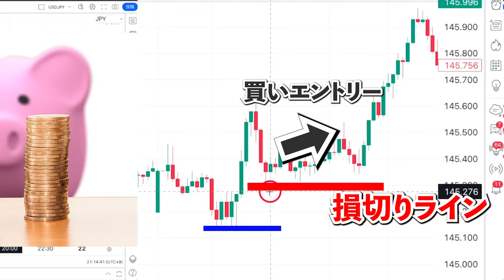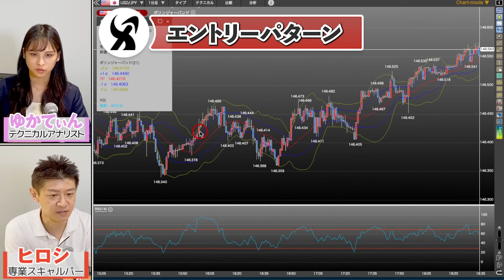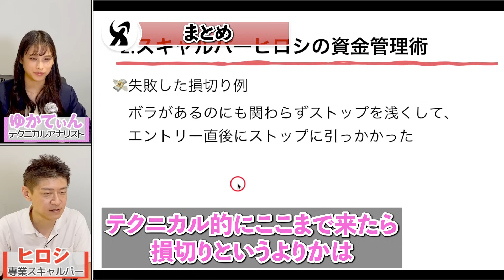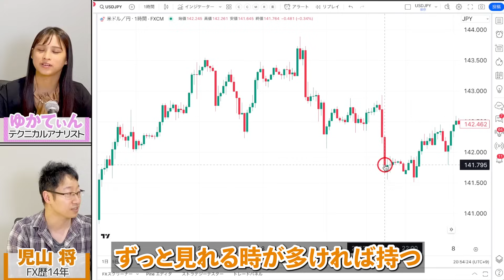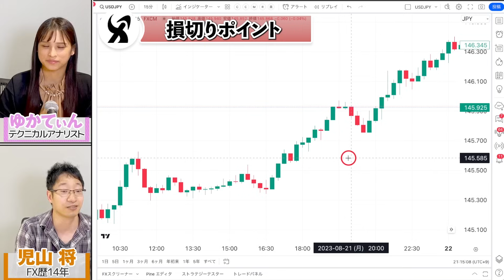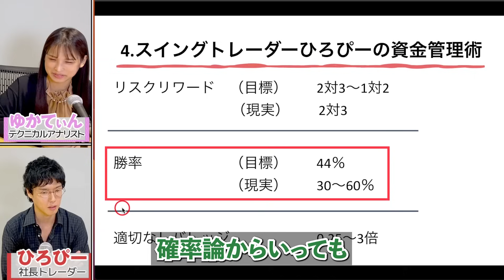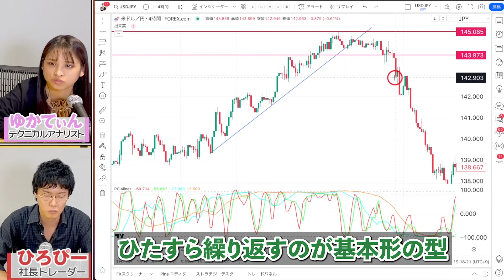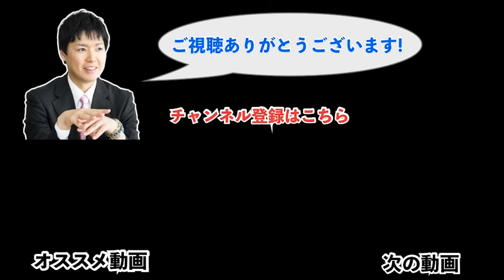【鉄板トレード】10年以上相場で生き抜いたFX取引手法と資金管理ロジックを紹介！取引スタイル別の損切り方法｜切るは一時の損、切らぬは一生の損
【期間限定】「ONE UP」は完全無料！ 今すぐお受け取りください。

ひろぴーのFX無料オンライン講座
「ONE UP」（全3回 / 合計時間1:33:44）

さらに、豪華特典プレゼント！

・ひろぴーの動画セレクション（全33本）
・FX投資マスターガイド（全128P）
・【特別レポート】FXステップアップ講座
・【特別レポート】ひろぴーの売買手法

ただし、期間限定です。
特別レポートは今回限りとなる可能性が高いので、どうか今すぐお受け取りください。

▼ひろぴーのFX無料オンライン講座「ONE UP」
●この動画で伝えたいこと・視聴するメリット
FX・株式取引などを行う３人のトレーダーが10年以上生き残るための資金管理の極意を紹介。
短期売買からスイングトレード別の、リスクリワードを鑑みた損切りロジックをトレード例と共に解説します。
　→ 相場から退場しないためには、結局資金管理が重要です。
　→ 損切りって　必要ですか？という問いかけも行っています。

プロの戦略的撤退や、仕切り直しなどの守る技術をお届けできればと思います。

【CXR限定】注文・ポジション分析レポート動画をプレゼント！

【目次】
00:00　見てほしいハイライト
00:43　トレードスタイル別資金管理術
03:15　スキャルパーの資金管理術
07:10　短期売買のトレード例
09:50　短期売買のエントリー例
12:10　損切りするケース
17:35　損切りを置くことは必要か？
22:54　デイトレーダーの資金管理方法
26:58　東京時間のデイトレの例
35:00　節目トライの時に損切りを置く価格
46:09　スイングトレーダーの資金管理方法
49:50　勝負どころではレバレッジを張るべき
55:07　エントリーポイント３点の解説
1:04:15　失敗したトレード例